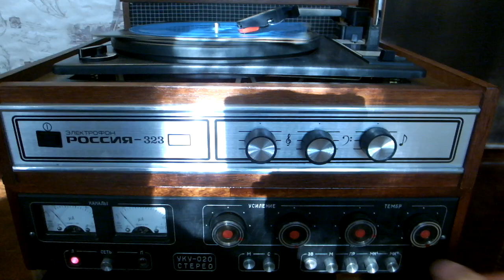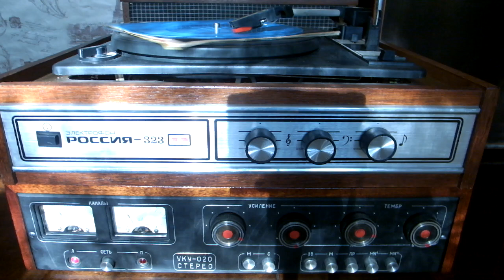Листая "Кругозор"№11,1974г..Аида Ведищева поет песню .Леонардо да Винчи,русск текст Г.Шерговой .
Аранжировка А.Мажукова